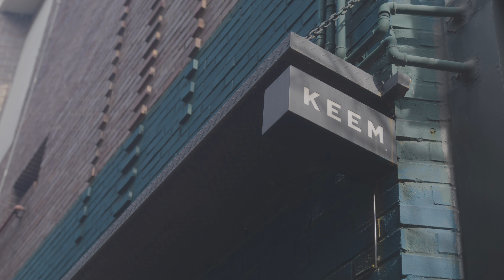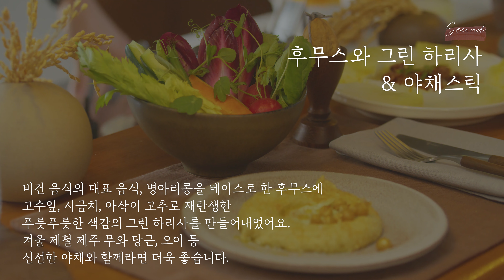[SSG] 계절과 식탁 2월 2부 - KEEM(킴) | 차리다(CHARIDA)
음력으로 첫 보름달이 뜨는
설날만큼 중요한 정월 대보름

정월 대보름에 먹는 재료를 새롭게 각색한
채식 브런치를 즐겨보세요 :)

푸드스타일리스트김은아 와 브랜드디렉터심승규 가 이끄는 '차리다'는 지펠, 디오스, 풀무원, 현대식품관, 신세계, 샤넬 등의 브랜드 광고와 tvN 수요미식회 등의 방송, 그리고 차리다서울 이라는 자체 라이프스타일 브랜드를 통한 젊은 작가들과의 디자인 콜라보레이션 등 다양한 분야에서 음식을 매개로 한 크리에이티브 활동을 활발히 펼쳐가고 있습니다.